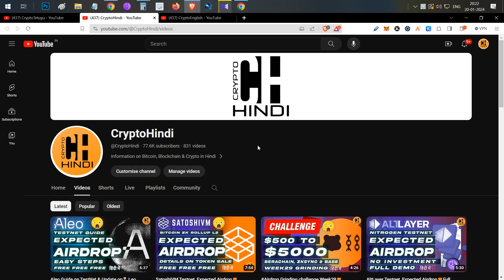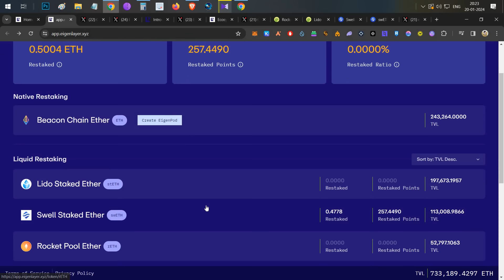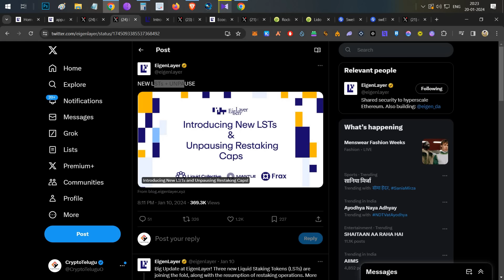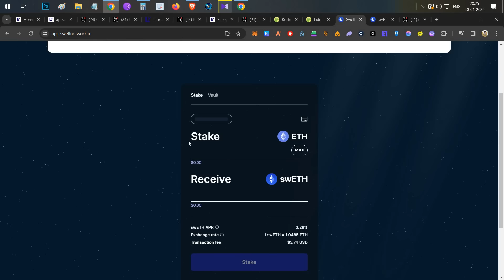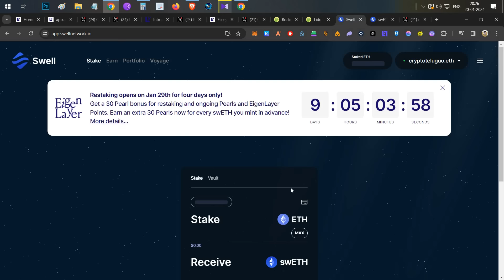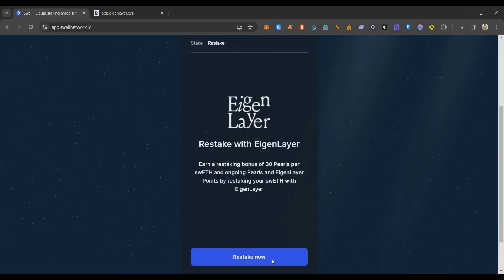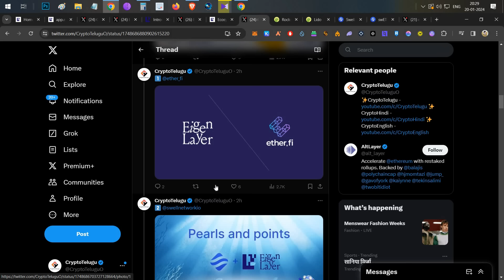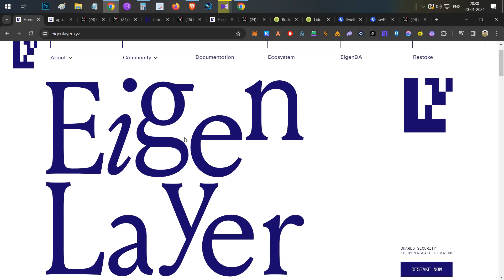EigenLayer 🌀 Re-Staking Strategy, Expected Airdrop🎁 20+ Projects - Hindi